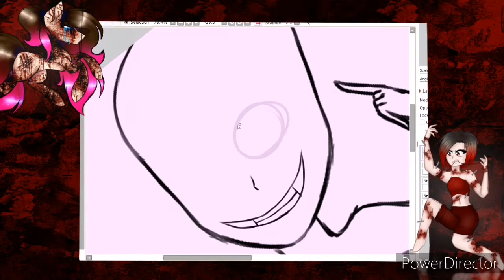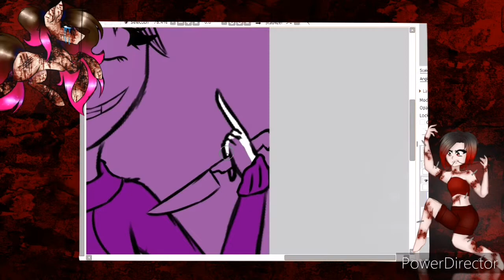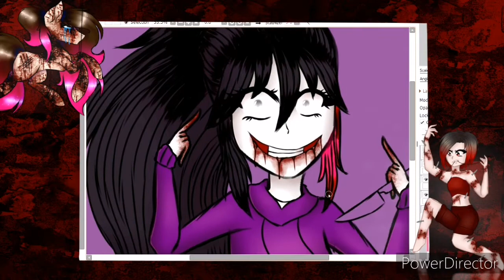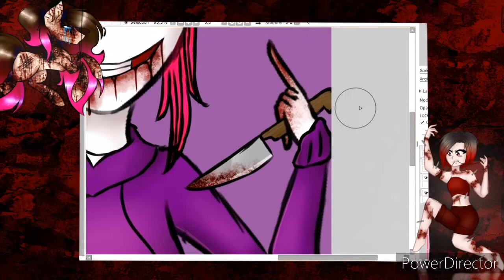(speedpaint) Smile [GOREtober day 10] Nina the killer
I'm to lazy to put something in here so sry maybe tomorrow pwp